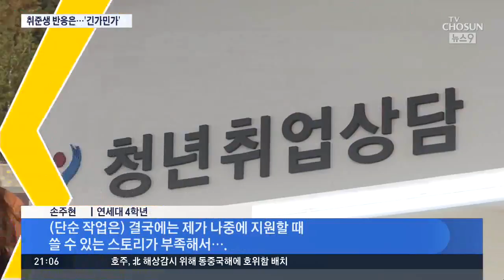청년들 얘기 들어보니…"단기 알바보다는 정규직 원해요"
그렇다면 이 단기 일자리 정책에 대해 그 대상자인 청년들은 어떻게 생각하고 있는지 저희 취재진이 나가서 인터뷰를 해 봤습니다.